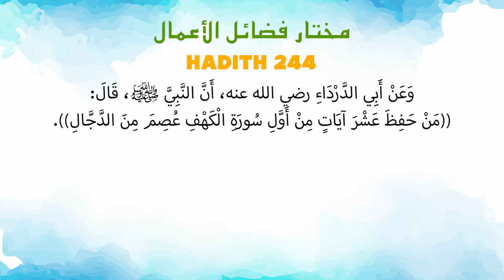Ustaz Amin - Hadith Mukhtar 244